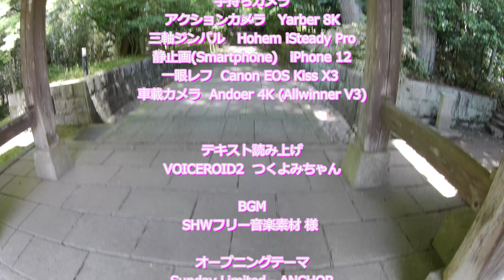大龍山 雲興寺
毎年新緑の時期に参拝し、盗難除けのお札を受けてくる瀬戸市の雲興寺へ行ってきました。
あそこの豊かな新緑にはいつも癒されます。

手持ちカメラ
アクションカメラ   Yarber 8K
三軸ジンバル   Hohem iSteady Pro
静止画(Smartphone)   iPhone 12
一眼レフ  Canon EOS Kiss X3
車載カメラ  Andoer 4K (Allwinner V3)

VOICEROID2  つくよみちゃん

Sunday Limited - ANCHOR
Sunday Limited - X(twitter)アカウント